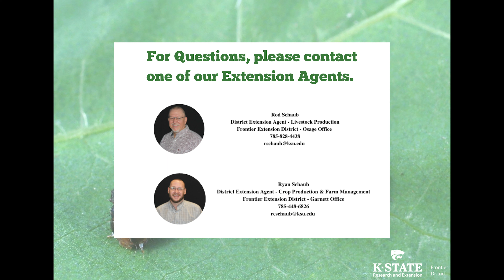Fall Armyworms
Frontier Extension District Agents Rod and Ryan Schaub, discuss Fall Armyworms and their life cycle.